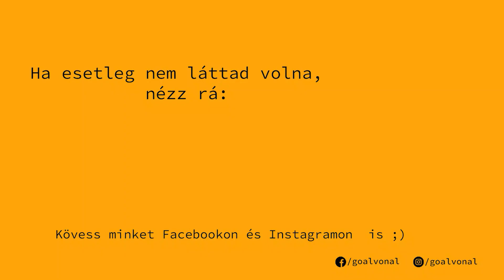Hogyan lettem sportriporter - Interjú Petur Andrással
Sziasztok!
Riportsorozatunk második részében a Sport TV riporterével, Petur Andrással beszélgettünk. Sok érdekességet megtudhattok róla a videóban, mindenképp nézzétek meg.

Kövessetek minket Facebookon és Instagramon is! ;)